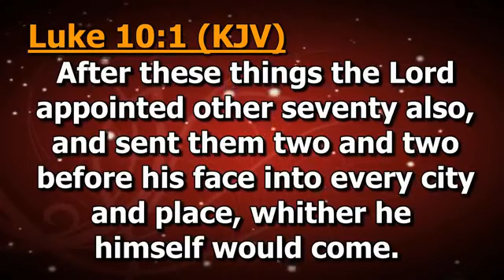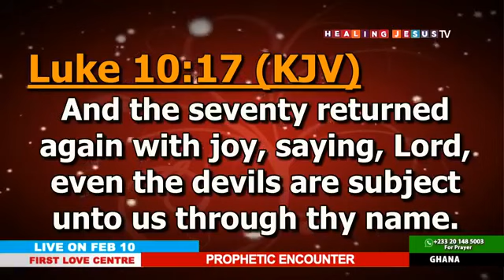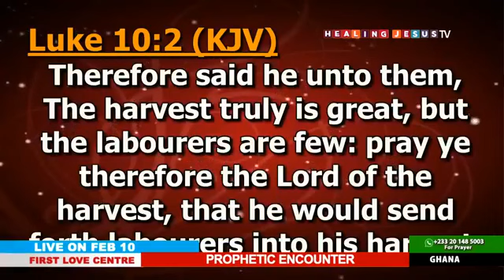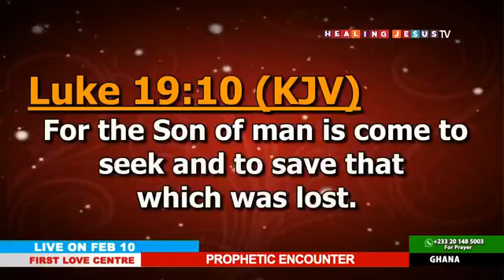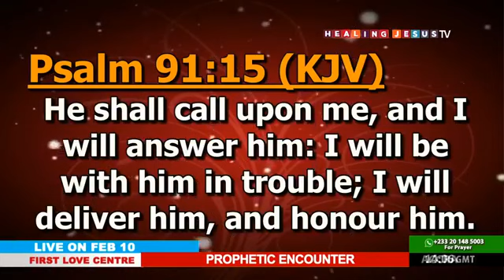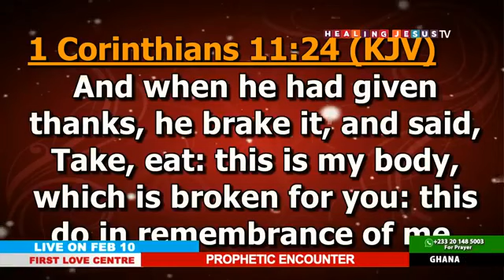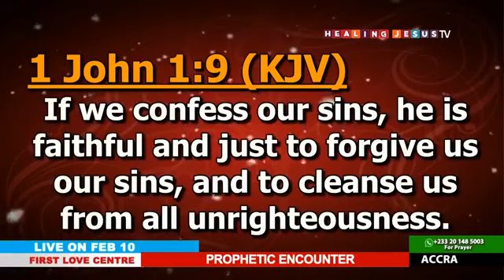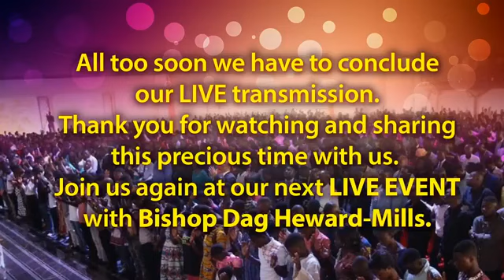BECOMING A SOUL WINNER II PROPHETIC ENCOUNTER | BY DAG HEWARD-MILLS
PROPHETIC ENCOUNTER SERVICE
FIRST LOVE CENTER
PREACHED ON 10th FEBRUARY , 2019